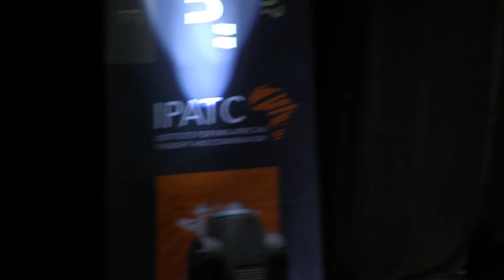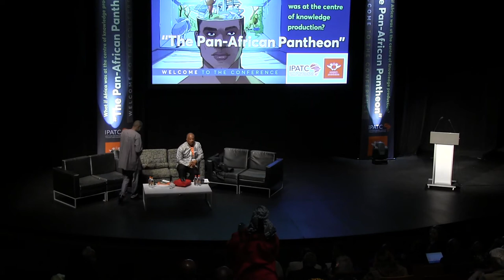UJ Pan-African Pantheon: UWI VC, Sir H. Beckles - 'Pan-Africanism...'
Over the long Youth Day weekend (16 to 18 June 2017), the University of Johannesburg’s (UJ) Arts Centre in Auckland Park was abuzz with the spirit of Pan-Africanism from scholars, activists, and publishers from different parts of Africa and its diaspora. At the centre of the conversation was the revival of Pan-Africanism and decolonization with topics ranging from historians, sociologists, musicians, activists, economy, reparations, the rise-fall-and-rise of Pan-Africanism, politicians, the literati and a competitive global Africa, among many topics. All these discussions sought to introspect the notion of decolonisation and decoloniality of the UJ curriculum and other national and continental universities.